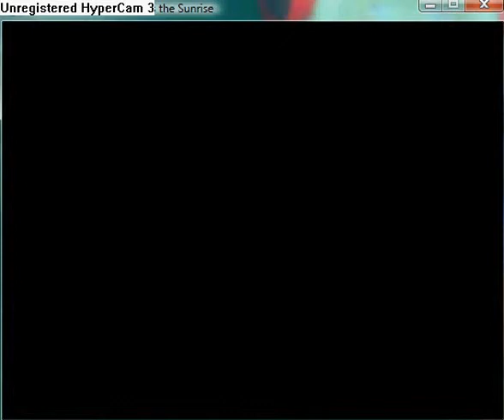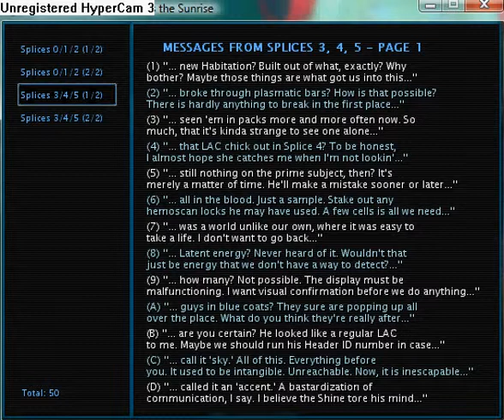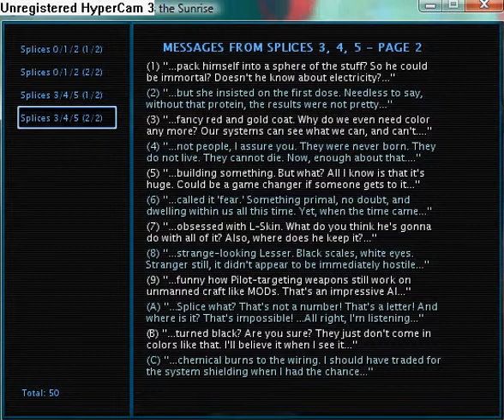Reconstruction Zero - I Miss the Sunrise part 51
Last location is 4552718.